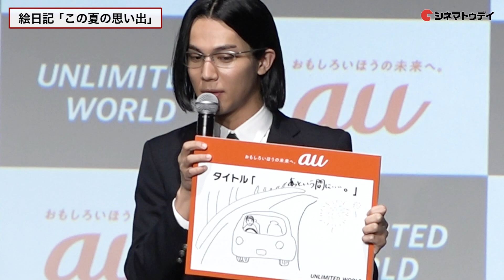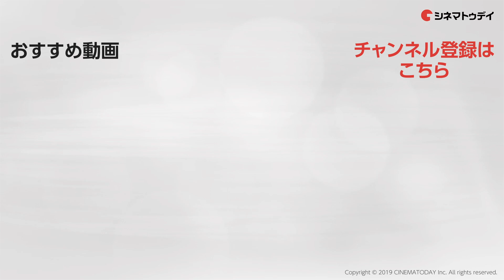神木隆之介・松本穂香・中川大志 CM「高杉くんシリーズ」の3人がはじめての全員集合であのセリフも生披露！au UNLIMITED WORLD 発表会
｢意識高すぎ！高杉くんシリーズ｣のCMでおなじみの神木隆之介（高杉くん）、松本穂香（松本さん）、中川大志（細杉くん）が登場し、新CMのお披露目やトークセッションが行われた。
イベント中、神木隆之介が中川大志に、CMのあのセリフを無茶ぶりすると、中川大志は全力でセリフを披露し、会場は盛り上がった。
3人の絶妙にゆるいトークは、CMの空気感のままで、今後の新CMにも期待が高まった。